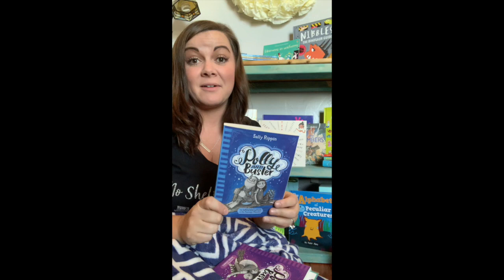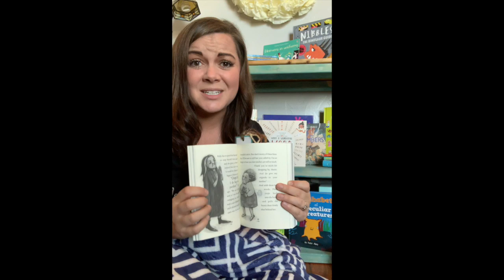My Fave Chapter Book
Polly & Buster